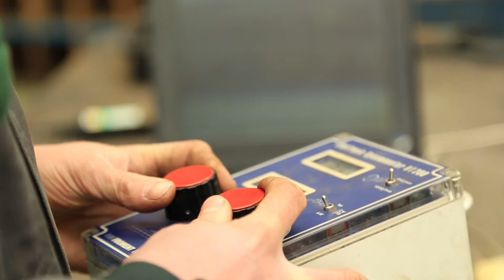Askham Bryan College - Engineering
Askham Bryan College - Engineering, Further Education